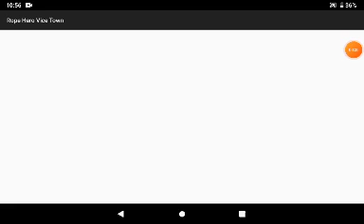Rope hero vice town / ROPE HERO VICE TOWN me police se kaise bache